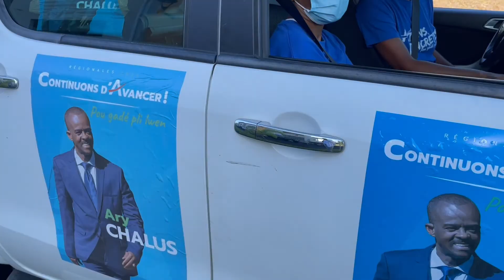REGIONALES AVEC ARY CHALUS: GRANDE MARCHE CITOYENNE AUX ABYMES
En réponse à l'invitation de la " Team Actions Concrètes ",  équipe de jeunes en soutien à la liste conduite par Ary Chalus, nous avons participé ce dimanche 13 juin, à une grande marche citoyenne.
Une belle déambulation dans les rues du bourg des Abymes et un plaisir renouvellé d'échanger avec la population.
Bravo la jeunesse pour cette action concrète!